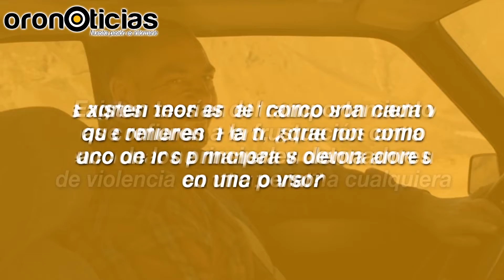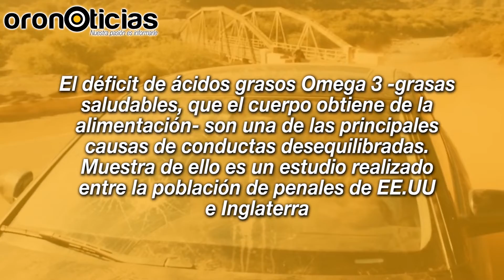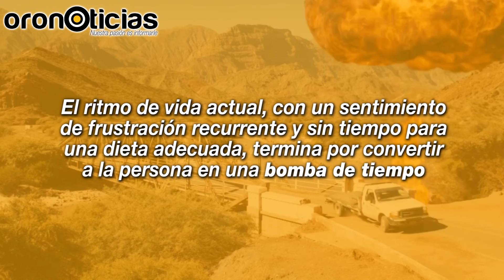ADN de la Violencia : Agresión Vial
En esta segunda parte de la serie de el ADN de la Violencia te presentamos una lista del por qué las personas tienden a ser violentas.